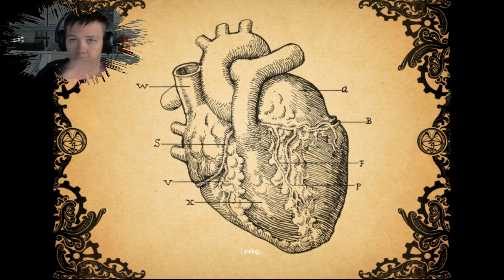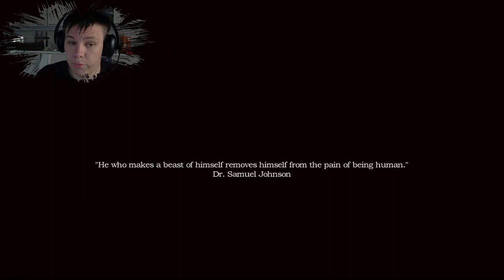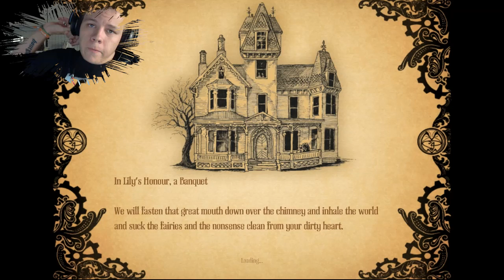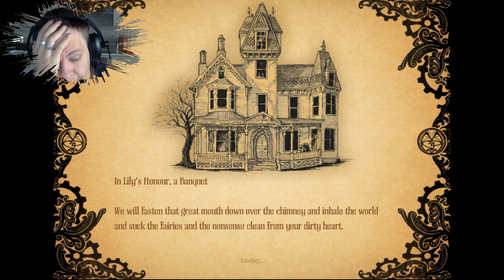A Machine For Pigs #1 // Ahdistavaa, sairasta, huikeeta!